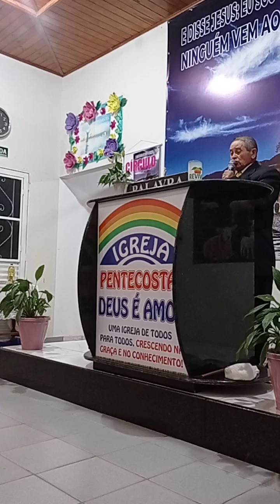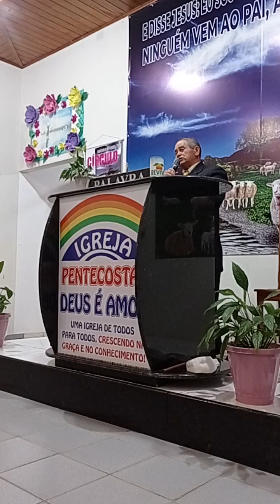IPDAJAPIRA ENSERRAMENTO DA CAMPANHA ATE AQUI NOS AJUDOU SENHOR